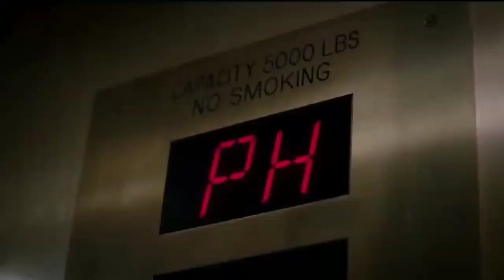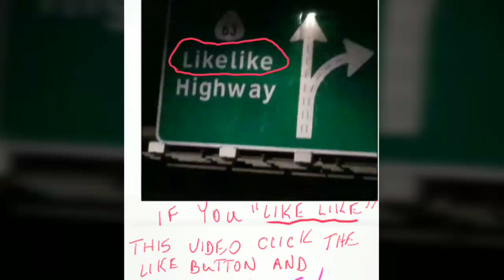THE UP SIDE. -- Trinidad the Island Man's movie review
Trinidad the Island Man's movie review of The Upside; "Phillip is a wealthy quadriplegic who needs a caretaker to help him with his day-to-day routine.  He decides to hire Dell, a struggling parolee who's trying to reconnect with his exwife and his young son."